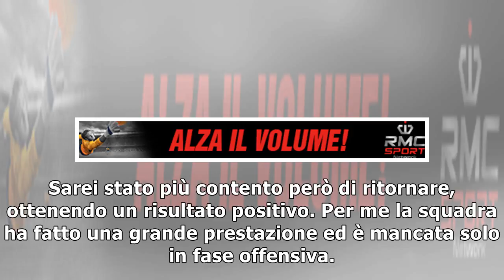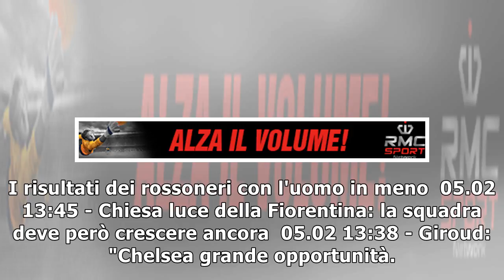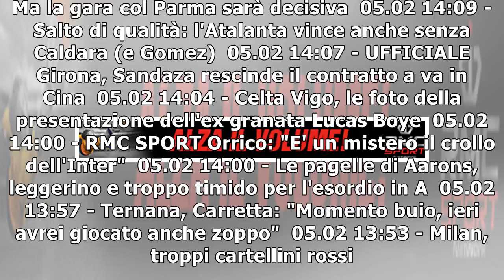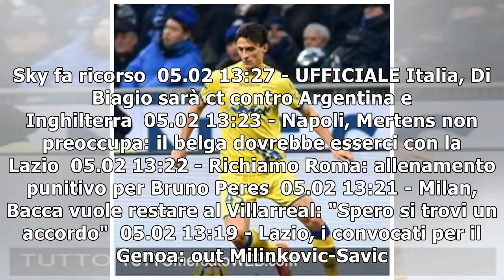Chievo, Inglese: Contento di essere tornato, peccato per la sconfitta - TUTTOmercatoWEB.com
© foto di ALBERTO LINGRIA/PHOTOVIEWS Dopo la sconfitta rimediata contro lAtalanta, lattaccante del...